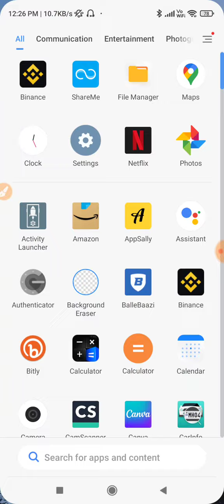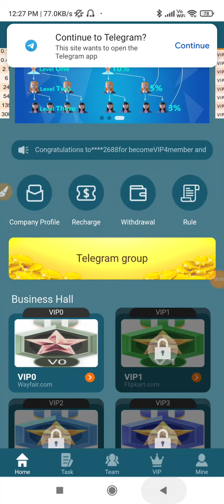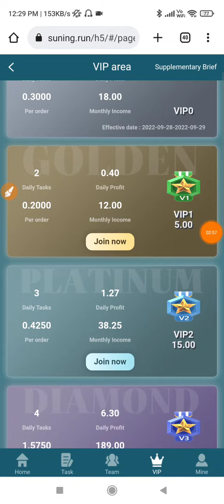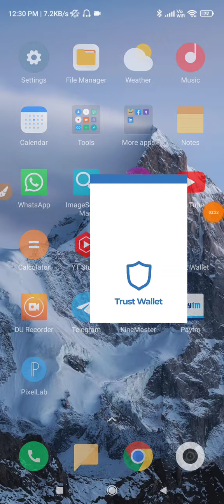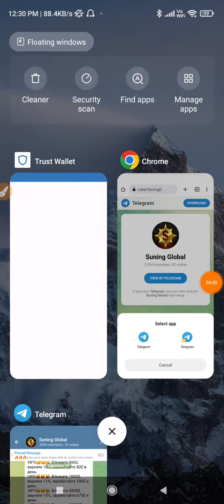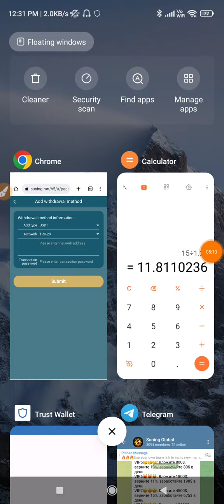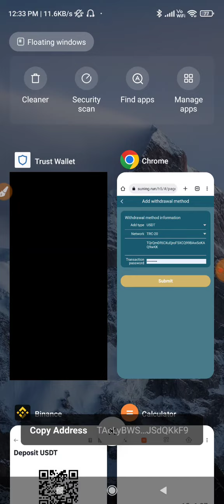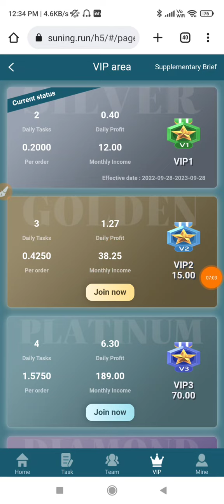🔥Free USDT Earning Site |💰Get Free Crypto | Crypto Earning Apps | Earn USDT | USD Earn